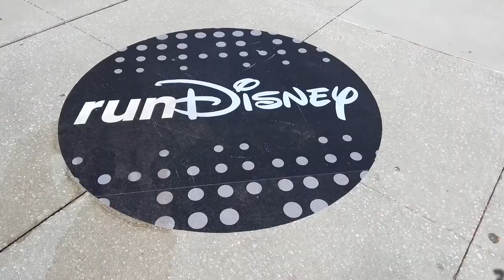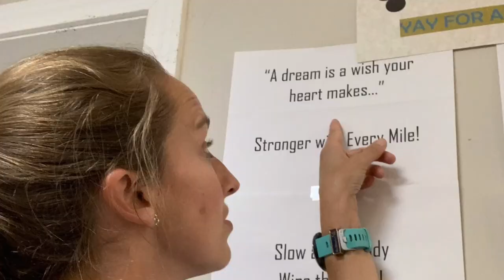2023 WDW Marathon Weekend | Goofy’s Race and a Half Challenge Training | Week 9: World Princess Week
It’s World Princess Week, so after a poll of some wonderful FCA friends, I highlight a few of our favorites this week!

Equipment Used:
iPhone XS
iMovie